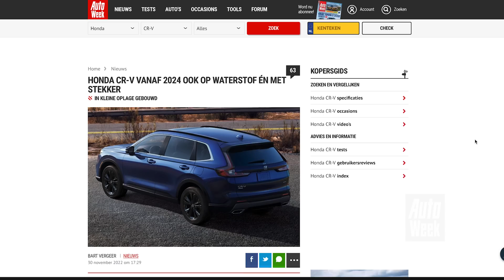Lotus Emira - Achteruitkijkspiegel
Luc neemt plaats achter het stuur van de Lotus Emira V6 die Michiel in een vergelijkende test heeft met een Alpine A110 GT. Het prijsverschil tussen die twee is flink, wat de vraag doet rijzen of je liever twee Alpines zou hebben of één Lotus? Verder gaat het over de Honda Civic Type R, de alsmaar stijgende autoprijzen, de elektrische Opel Astra Sports Tourer en een van diens voorouders, de Opel Kadett Caravan. Waar komt die naam 'Caravan' eigenlijk vandaan?